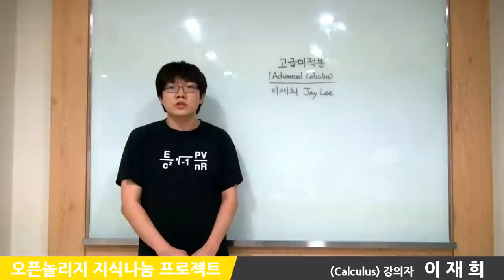[SOK-Calculus] 1. Introduction Video